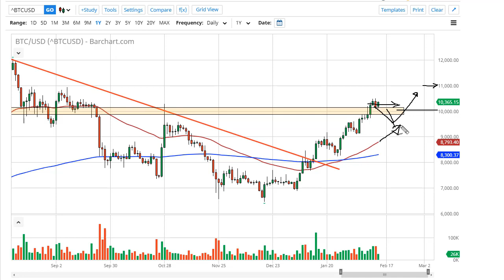Bitcoin Forecast February 17 2020